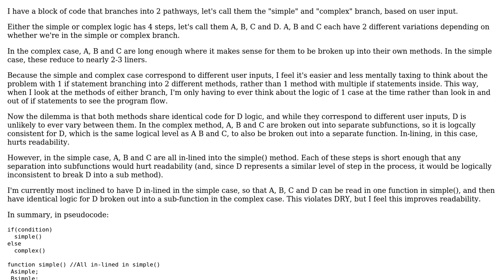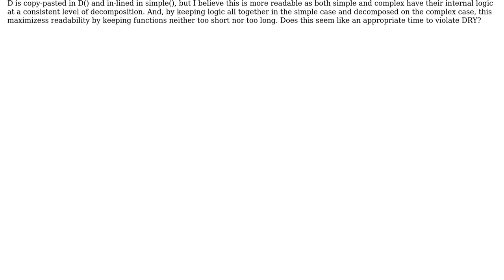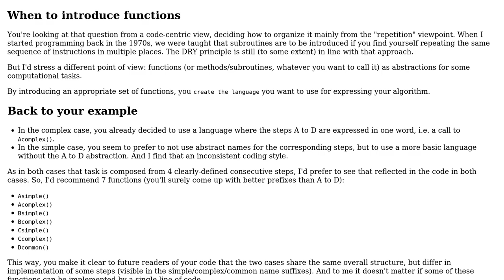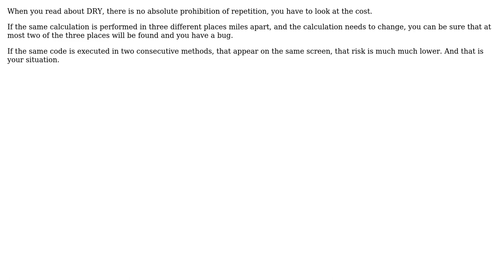Software Engineering: DRY Violation for Logical Code Organization and Readability (2 Solutions!!)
Software Engineering: DRY Violation for Logical Code Organization and Readability

With thanks & praise to God, and with thanks to the many people who have made this project possible! | Content (except music & images) licensed under CC BY-SA | Music | Images & others | With thanks to user Ralf Kleberhoff user gnasher729 user Dragonsheep and the Stack Exchange Network Trademarks are property of their respective owners. You are responsible for your own actions.